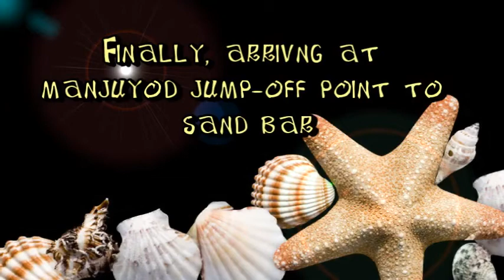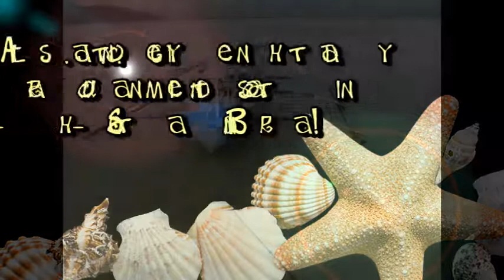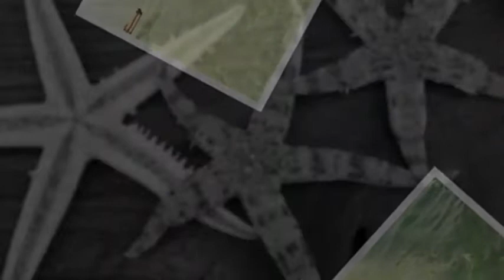Our Fun Sand Bar Experience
Video Editing and Production c/o YZA Video Creations.